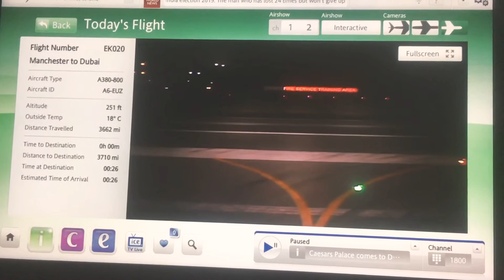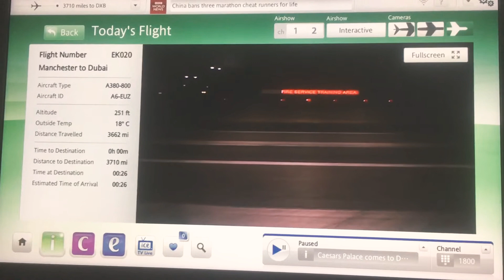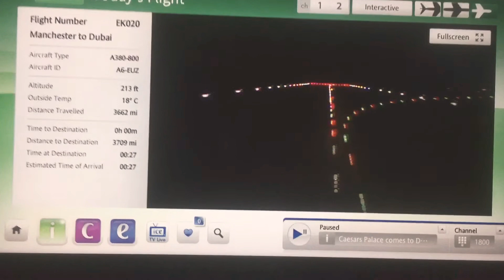Emirates Airbus A380 flight EK020 from Manchester to Dubai Nighttime Take Off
Emirates Airbus A-380 A380 A6-EUZ Flight EK 020 taking off from Manchester to Dubai